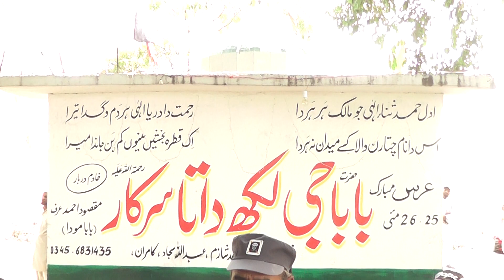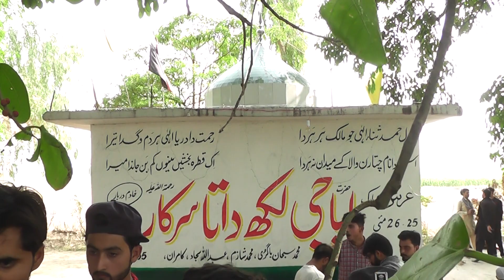Na karya kar peera singer imran tedi